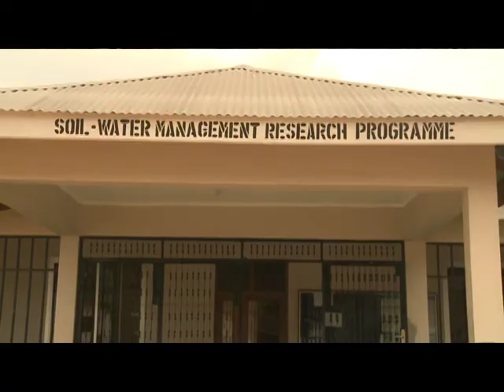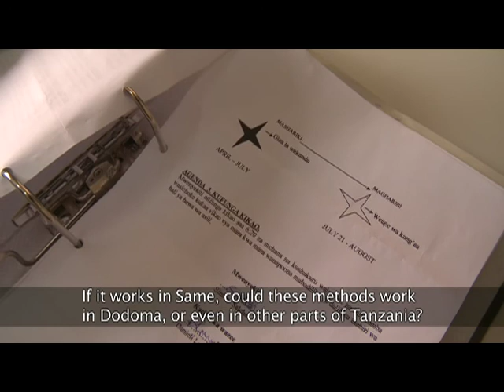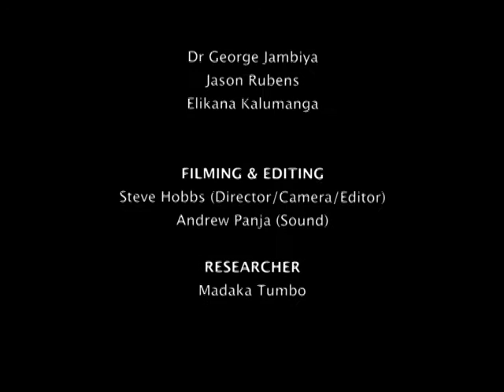Climate witness: Mzee - Tradition versus science in Kilimanjaro region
Climate change is forcing farmers to combine old and new ways to forecast the weather that is vital to their livelihoods.

Film produced by WWF

For more on the UK government's ambition for a global deal on climate change visit the Act on Copenhagen